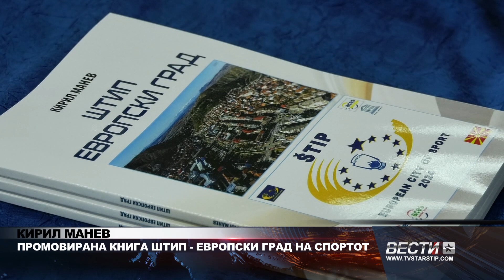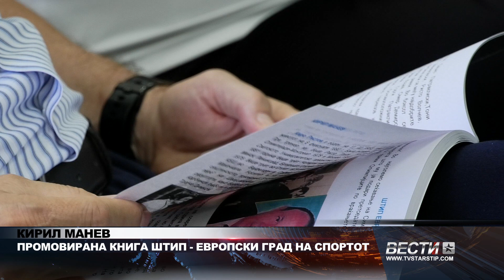КИРИЛ МАНЕВ ПРОМОВИРАНА КНИГА ШТИП ЕВРОПСКИ ГРАД НА СПОРТОТ 23 05 2024